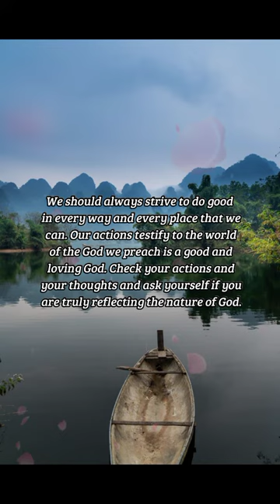BIBLE VERSE OF THE DAY - November 14, 2022 | morning prayer | Your Daily Dose of God's Word.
And let us not be weary in well doing: for in due season we shall reap, if we faint not.
-Galatians 6:9

Inspiration:
We should always strive to do good in every way and every place that we can. Our actions testify to the world of the God we preach is a good and loving God. Check your actions and your thoughts and ask yourself if you are truly reflecting the nature of God.

Prayer:
Dear God, I ask that you help me ensure that in everything I do, I reflect your goodness and I reflect your love. My desire is for more and more people to come into your light and the only way they can do this, is by believing in you. May my actions communicate who you are, just as much as my words do. In Jesus' name, I pray. Amen.

us